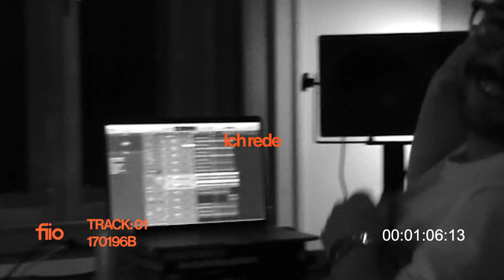fiio - 170196B (Lyric Video)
Song Credits
► Text: fiio & Arad Dabiri
► Produktion: Jakob Lippert
► Mix: Jakob Lippert
► Master: Alexander Gschwendner

►Idee & Film: Flo Stundner, Jakob Lippert
►Text Animation/Edit: Nikolas Szendrei